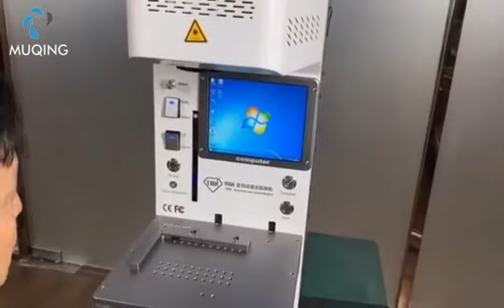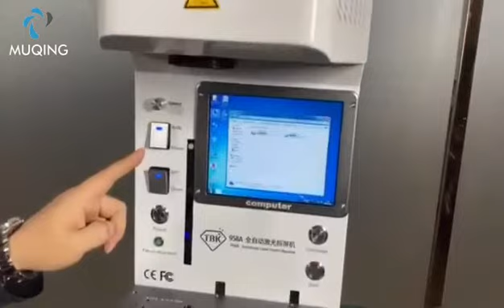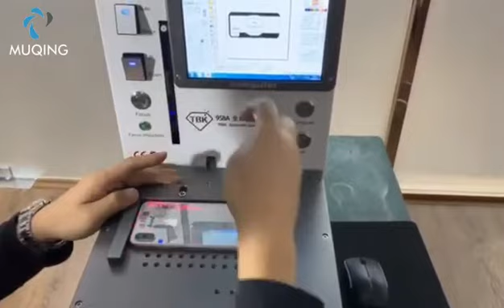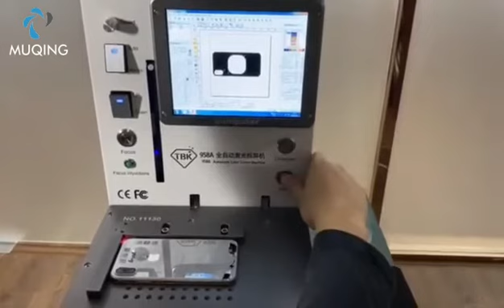TBK958A Laser Engraving Machine Install And Adjustment position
Begin to install TBK958A Laser Engraving Machine and use computer to adjustment position to engraving and remove phone back.